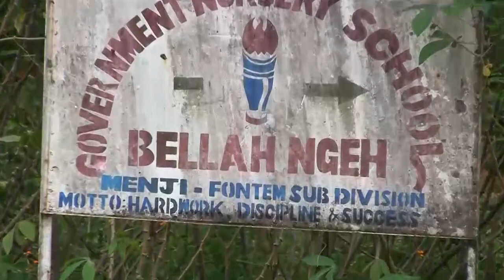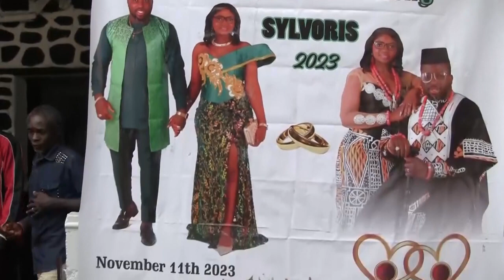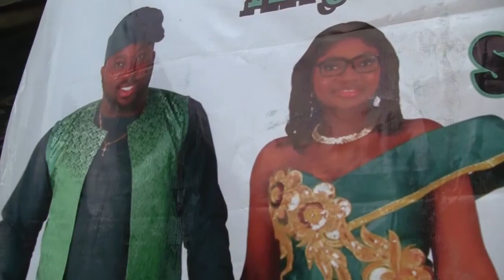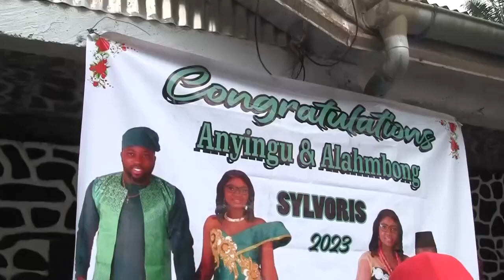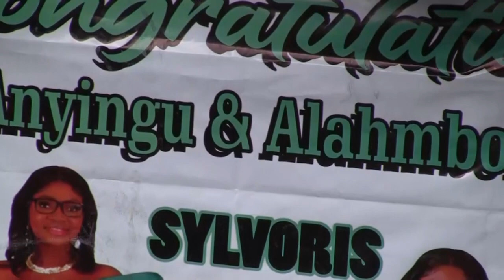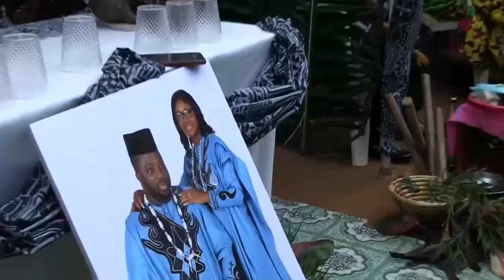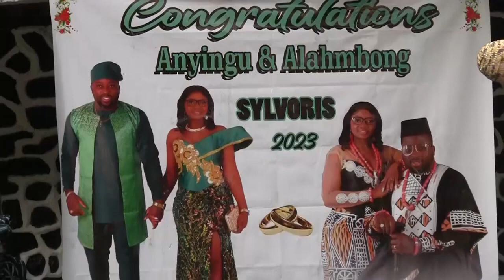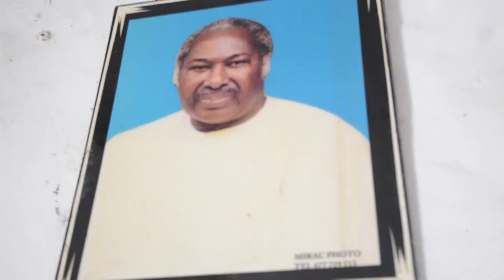Cameroonian Traditional Weddings🇨🇲🇨🇲: Anyingu & Alahmbong 💞(Sylvoris2023)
Bangwa Traditional Weddings
📷Chimton Milton